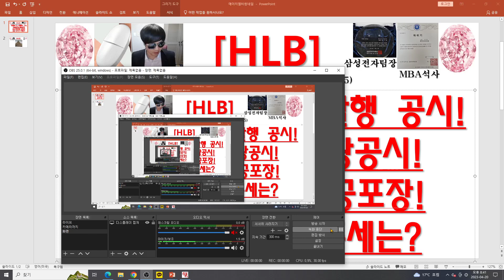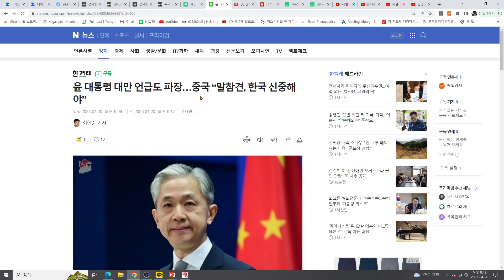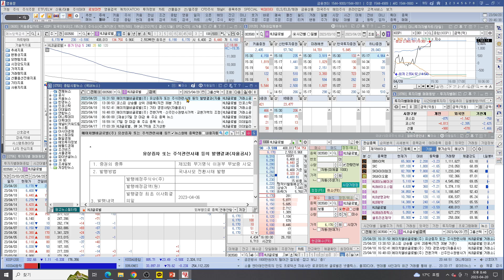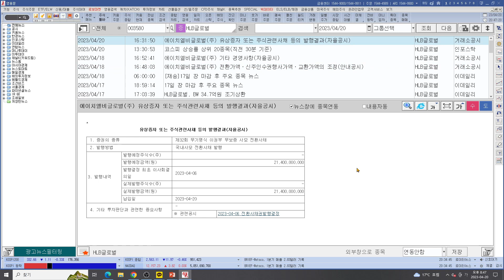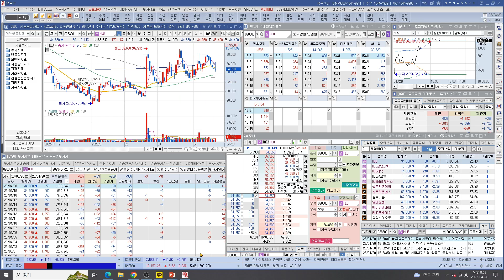[주식투자]HLB(사채취득 & 사채발행 공시!리픽싱공시!/배당공시!중국,러시아발 공포장!HLB 앞으로 추세는?)